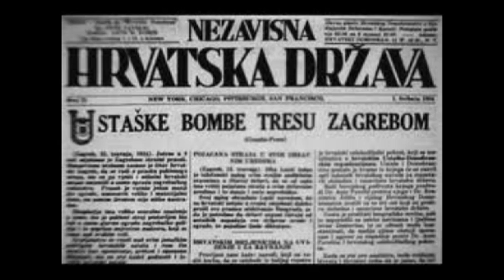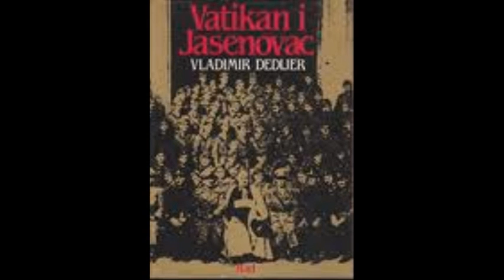Borivoj Bora Andelic BLJESAK I OLUJA -БЉЕСАК И ОЛУЈА tekst muzika vokal demo nov.2012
БЉЕСАК И ОЛУЈА ( demo snimak ) slikovni spot je uznemirujuceg sadrzaja nije preporucljivo za osobe mladje od 18 god

Ovu pesmu posvecujem u pomen nevino stradalim srpskim zrtvama u akciji "Bljesak i Oluja" u kojoj je najvise stradalo civilno stanovnistvo ! Slava im !   Preko 250 hilj srba je proterano sa svojih vekovnih ognjista ;

Svaka daljnja rec je suvisna !
Moj pogled kao slobodnog umetnika na tu "tematiku" te gledano iz mog ugla , zapisano mojim "perom" !

БЉЕСАК И ОЛУЈА
Радуј се несретниче
Да Бог да ти задња била
Имаш ли мало части
Кад се радујеш

У црно завијени
Вазда крвљу опијени
Чија мајка данас ликује
/ Хришћанине ти што ликујеш /

Радуј се невјерниће
Што фашизму вазда кличеш
Иако под скутима германа и амера
Славенског си рода стид
Зар се Бога Ти не бојиш
ничија није до зоре горијела

Бљесак и олуја
Данас на моме прагу станује
Сутра ће и  твоје прољеће
Богом дано заувијек да зимује

Боривој Бора Анђелић
Новембра 2012

BLJESAK I OLUJA ;

Raduj se nesretnice
da bog da ti zadnja bila
imas li malo casti
kad se radujes

u crno uvijeni
vazda krvlju opijeni
cija majka danas likuje
(Hriscanine ti sto danas likujes)

Raduj se nevjernice
sta fasizmu vazda klices
iako pod skutima germana i amera (USA)
slavenskog si roda stid
zar se Boga ti ne bojis
nicija nije do zore gorijela

Bljesak i oluja
danas na mome pragu stanuje
sutra ce tvoje proljece
Bogom danom zauvijek da zimuje

Bljesak i oluja
danas na tvome pragu praznuje
Bogom dano da zauvijek zimuje

Borivoj Bora Andelic
20novembra 2012 god

citat

BALKANSKA GROZNICA

TA BALKANSKA GROZNICA
VEKOVNA TMINA
RIZNICA GROBNICA
TO ISTE UTRA ZEMLJE ILOVE
NA GUBILISTE TE DUSE JALOVE
CISTUNJAVI SE SAMO RADJASMO
SURUTKOM DOJENI
KISNICOM POJENI
SLASCU STRASCU VLASCU ZADOJENI
HRONICNO ZAGNOJENI
OD PAMTIVEKA
MUKOM POCASCENI
OD VAJKADA TREBLJENI
KO LJUSTURE CISCENI
I OPET OD VEKA DO VEKA
SIROVA I NEDOZRELA MEKA
JADO MOJA NEPROCISCENA
BIT CE DA BITI CES
ZA VEK VEKOVMA
I POCISCENA

Borivoja Bora Andelic 2005 god